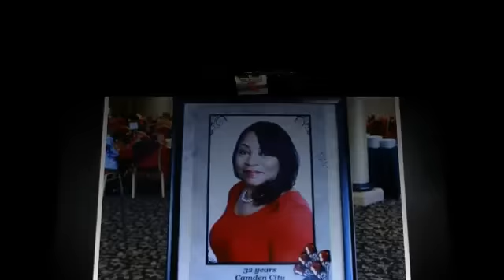Merry Carole Ellerbe's Retirement Celebration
Merry Carole Ellerbe Retired After 32 Years of Service To the Camden City School District.